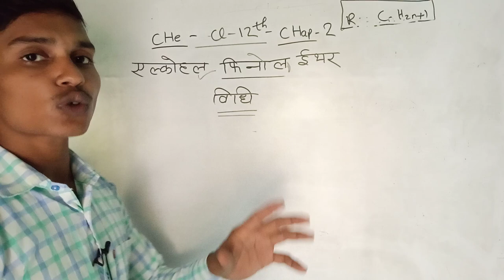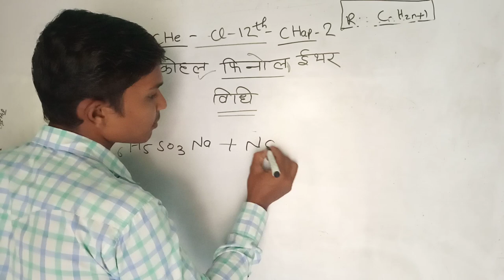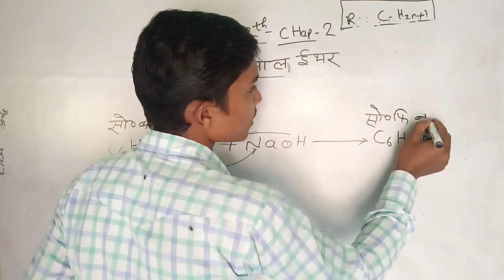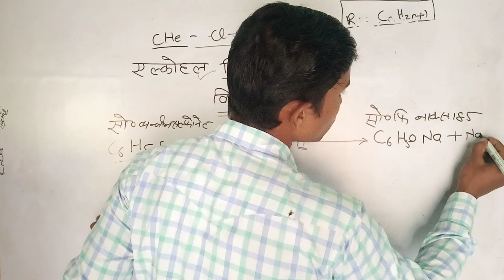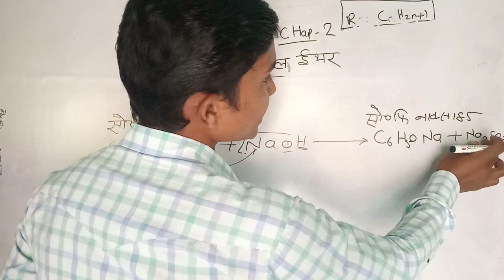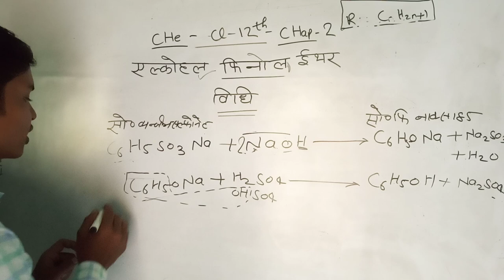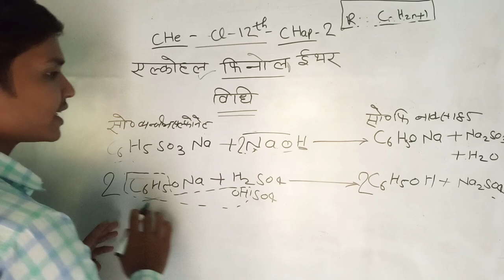फिनोल बनाने की विधि।प्रयोगशाला विधि।phenol banane ki vidhi।alcohol phenol and ethers class 12।part 2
फिनोल बनाने की विधि। प्रयोगशाला विधि।phenol banane ki vidhi।alcohol phenol and ethers class 12

Dosto aaj ki is video me maine aapko very most important topic physics  chemistry ncert class 12 chapter 5 ke

       Part 2.

क्रम समायोजन